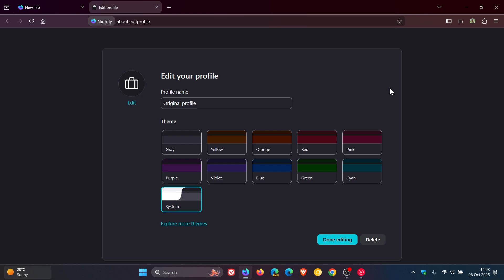Firefox 144 is Bringing the NEW Profile Manager to Everyone!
You will be able to add, switch, manage your profiles, choose a different profile or edit the name, icon, and accent colour of one.